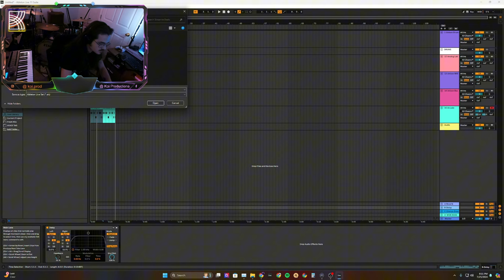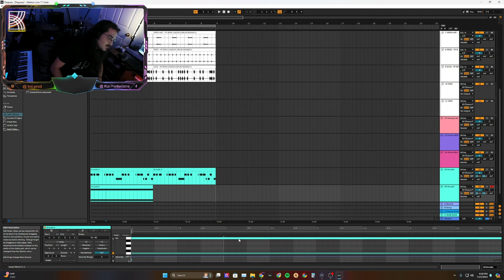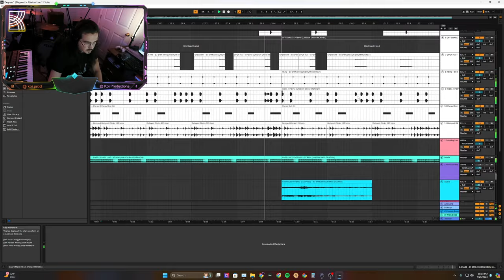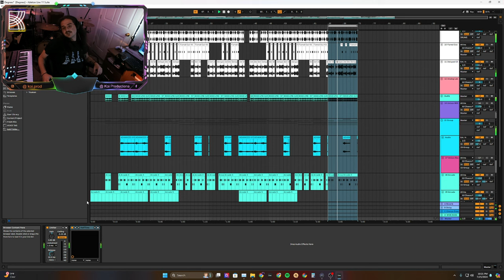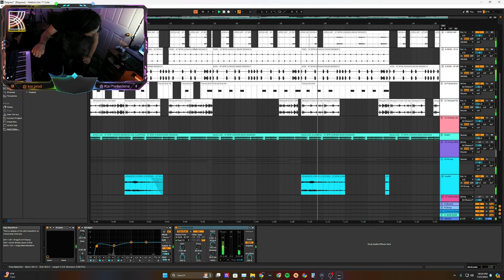Making Beats on Ableton Live 11 Suite | Ep. 3 | "Degrees"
A little late on the upload, but here's the edited version of the 1st beat we made from the 8/25 🔴 Livestream 🔴

P.S….. A follow on any of these platforms is very helpful of you and very much appreciated from ya boy Koi🙏

🤘 May the rest of your day rocketh! 🤘